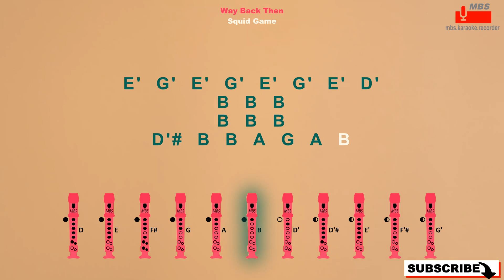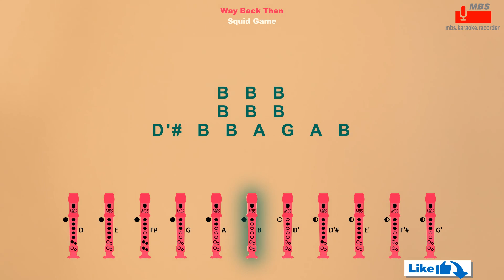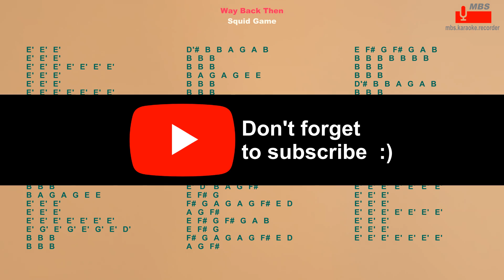Way Back Then, Squid Game Flute Recorder Tutorial / How To Play